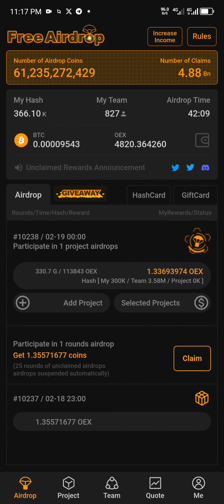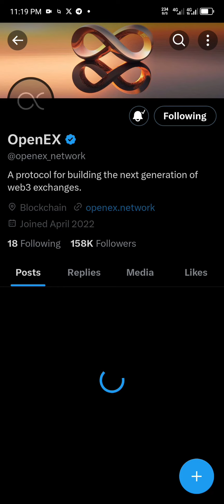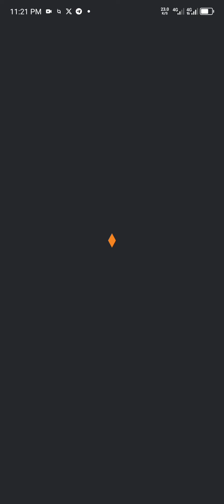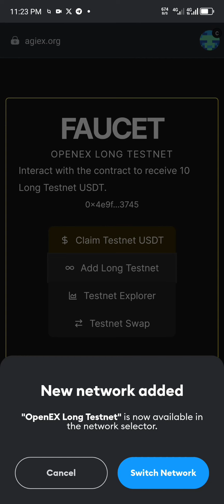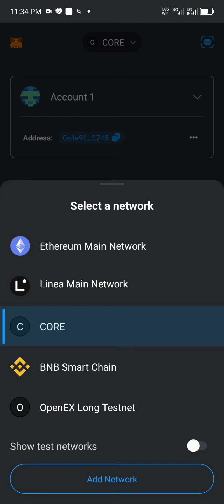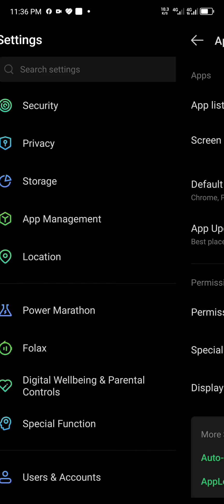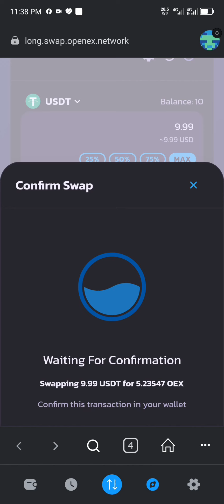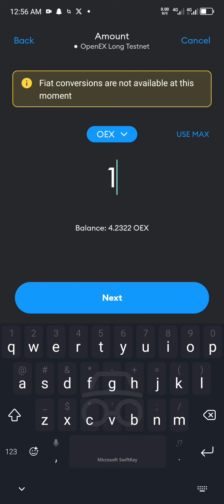YADDA ZAKAYI CLAIMING SATOSHI/OpenEX TESTNET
SHIGA GROUP DINA DOMIN SAMUN WASSU UPDATES DIN

In Baka Fara Mining din Nan Ba Zaka iya Farawa Yanzu Akwai Sauran Wata Biyu Ga Videon Yadda Zaka Farayi